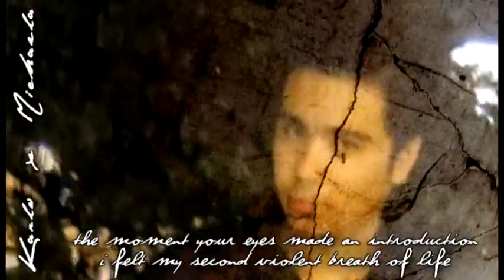You & Me presents Michaela x Karlo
Dead Ken DJ alterative/DJ Mojaro Works Ltd./The Blueprint Factory Crew